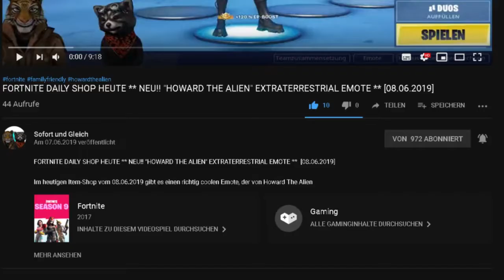FORTNITE - RIESIGE STRANDBÄLLE SPRINGEN LASSEN - ALLE LOCATIONS - SONNENBAD FREISCHALTEN **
FORTNITE - 14 TAGE SOMMER - LASSE EINEN RIESIGEN STRANDBALL IN UNTERSCHIEDLICHEN MATCHES SPRINGEN - ALLE LOCATIONS - SONNENBAD FREISCHALTEN **

Im heutigen Video zeige ich Euch wo Ihr die riesigen Strandbälle finden könnt und dann damit den Ladebildschirm Sonnenbad freischalten könnt.

Unsere Spielernamen:
HerrGleichYT
SofortuGleichTTV
SUG_HerrSofortYT

fortnite,
fortnite strandbälle locations,
fortnite strandbälle,
fortnite wo sind strandbälle,
fortnite 14 tage sommer aufgaben,
fortnite summer challenges,
fortnite beach ball locations,
beachballs,
sonnenbad freischalten,
fortnite sommer herausforderungen,
fortnite summer challenges,
14 tage sommer challenges,